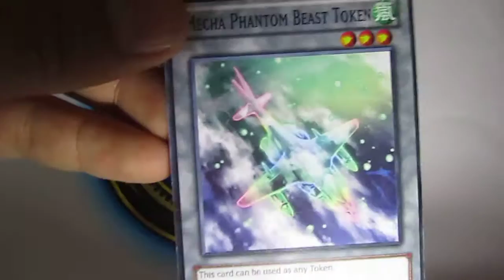Yugioh Orica Custom Tokens (Yugiohoricasofficial.com)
For each 100.000 views + 1.000 Likes (1 free deck to one Liker (must be subscriber too))

Note: Sleeves are damage not the cards

Keep tuning...

Big GIVEAWAY of Dartz decks and of some other cards coming soon!